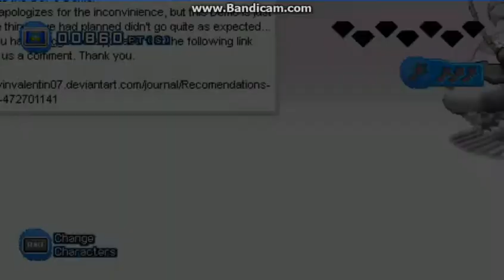Sonic Generations Fan Game Modern Sonic